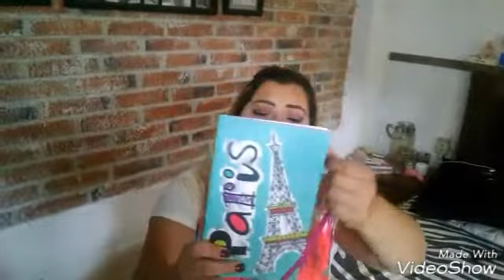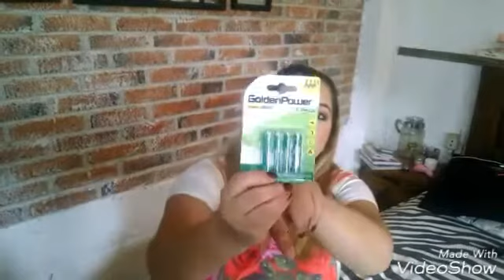compras prichos 1 / cosas muy lindas por 17 pesos /haul low cost /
Hola ! Les platico que a mi me encanta ir s esta tiendita pues me parece que puedes encontrar cosas muy lindas sobre todo para decorar por un precio muy mínimo.